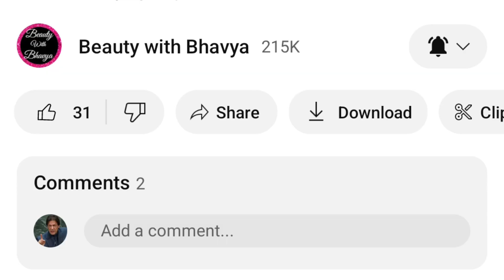How to get fair legs naturally | Foot bleaching at home | Feet whitening